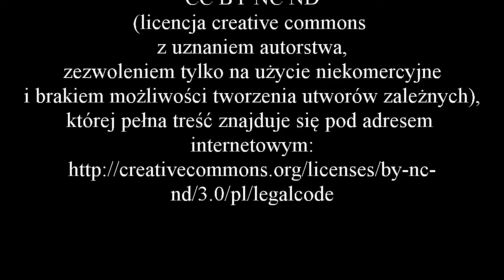Wywiad z profesorem Michałem Kobusiewiczem - część 7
Zapraszam do obejrzenia siódmej części wywiadu z profesorem Michałem Kobusiewiczem, w którym zabierzemy Was na archeologiczną wycieczkę do Botswany.

z grantu pozyskanego przez
Komitet Nauk Pra- i Protohistorycznych Polskiej Akademii Nauk,

Podziękowania dla:
- prof. Michałowi Kobusiewiczowi, który zgodził się udzielić wywiadu.